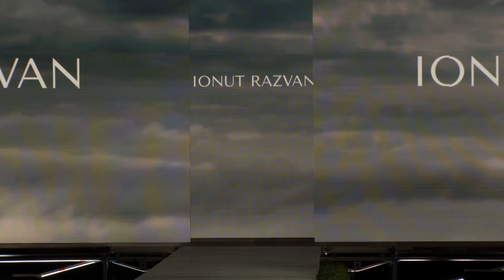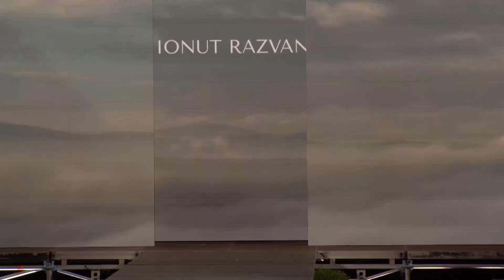Ionuț Răzvan Fashion Show | Romanian Fashion Week 2024